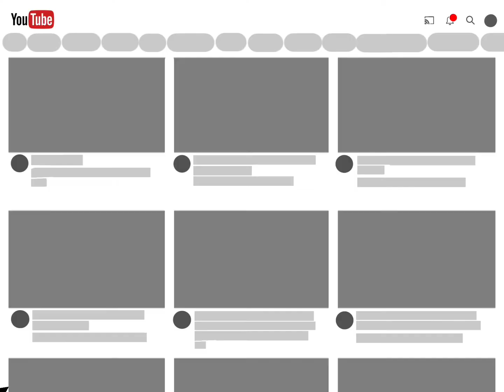THIS IS SO SMOOTH-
AHHHHHHHHHH